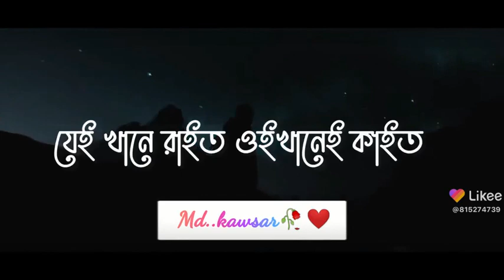Mizanur rahman azhari new waz bangla new waz 2021 dubai city dubai night drive view(37)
Mizanur rahman azhari new waz bangla new waz 2021 dubai city dubai night drive view